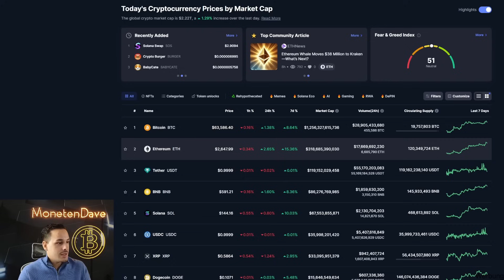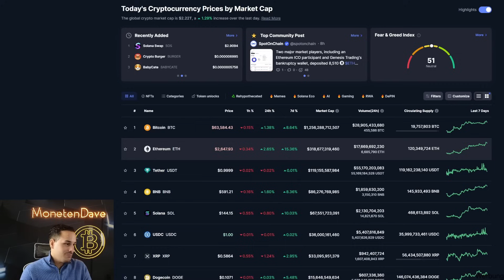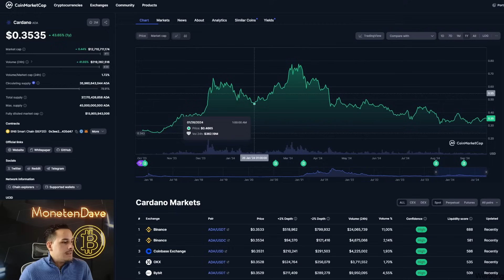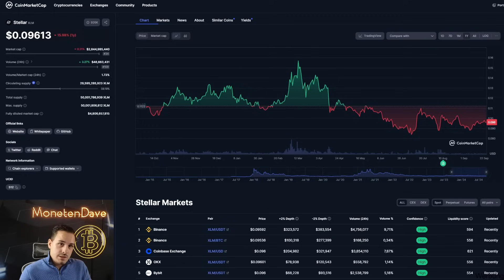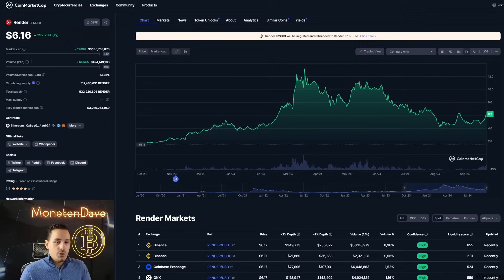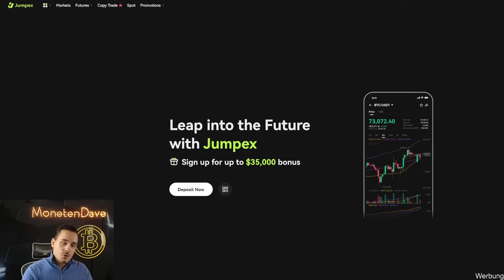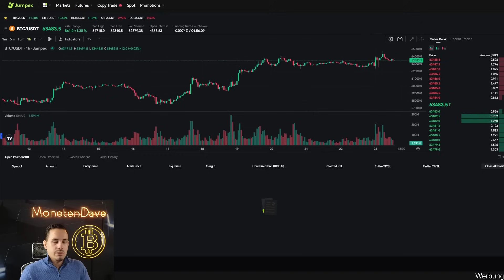DIESE Preise erreicht ADA,RENDER,XLM,DOGE im Bullrun!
Welche Preise werden die verschiedenen Kryptowährungen im Bullrun erreichen!?
Heute schauen wir mal auf Cardano ADA, Render, XLM Stellar & Dogecoin DOGE und schauen welche Preisziele im Bullrun realistisch sind. Eure Prognosen gerne in die Kommentare.